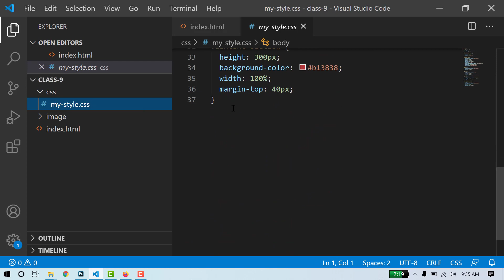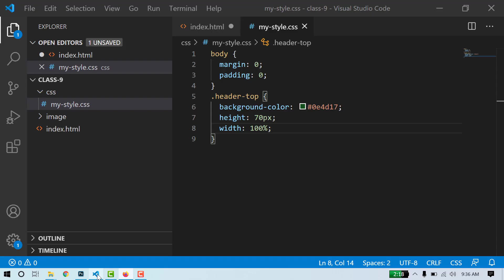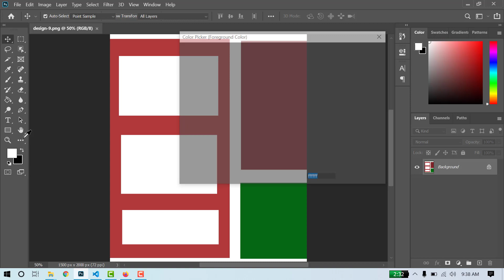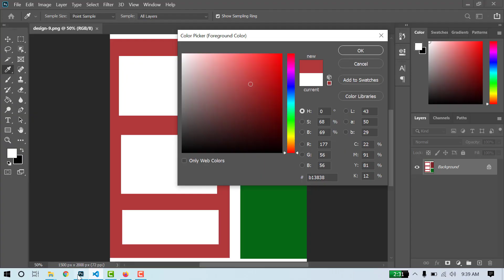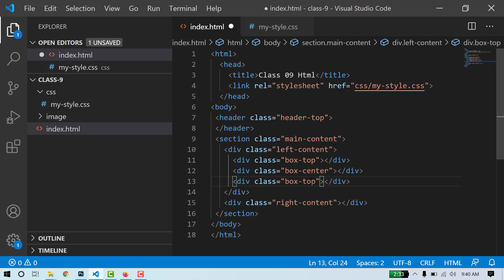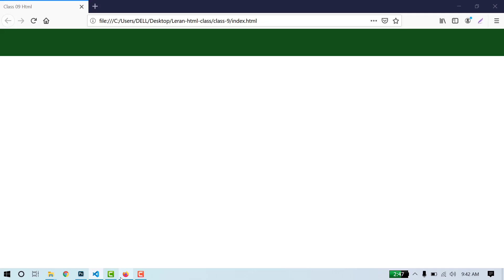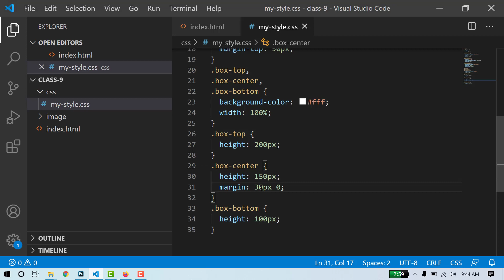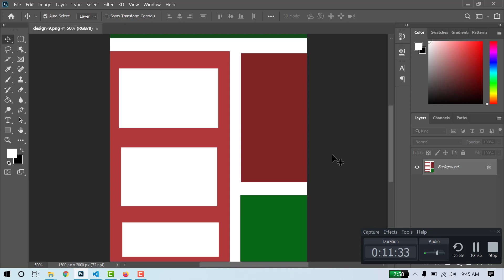Front end developer tutorial in Urdu | Psd to HTML using CSS Grid | Class #9 | 2020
Website Structure  Using CSS Grid  Psd to HTML using CSS Grid  Html Header,Footer,
Front end developer tutorial in Urdu  Psd to HTML using CSS Grid  2020 Content
Leftbar, Content box, grid-container.